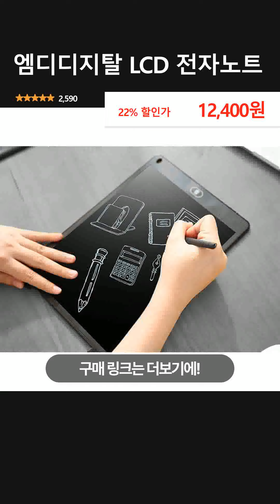엠디디지탈 LCD 전자노트